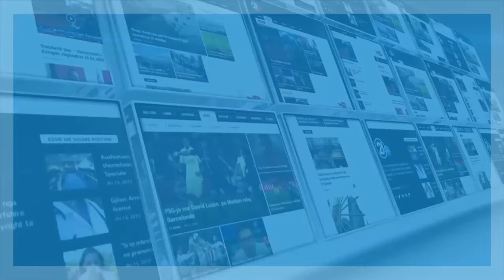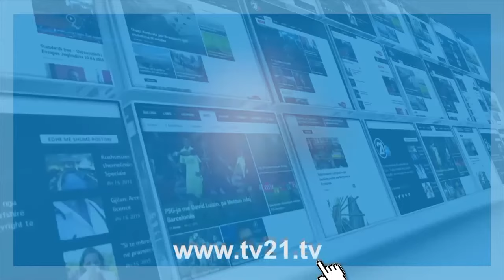SHKËNDIJA GATI PËR TË SHKRUAR HISTORINË